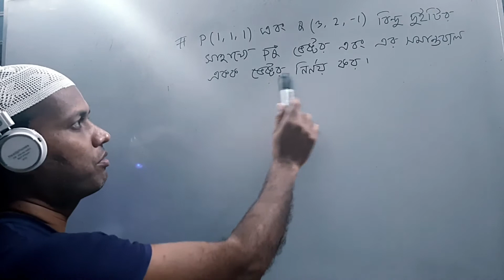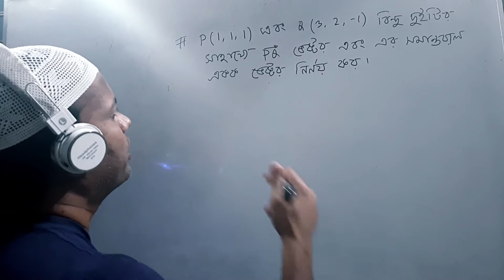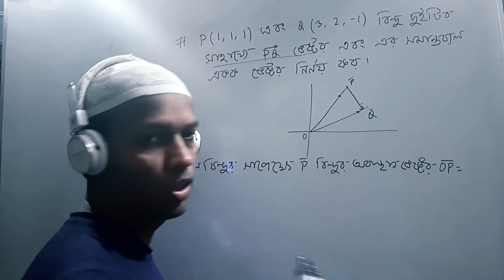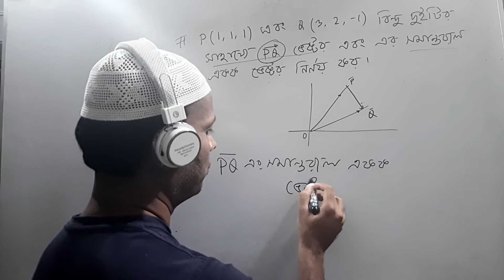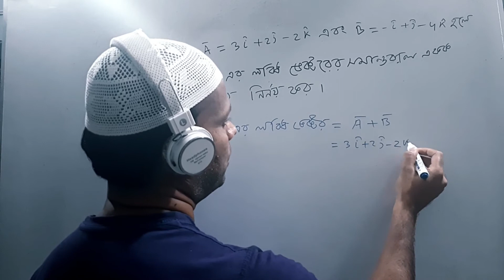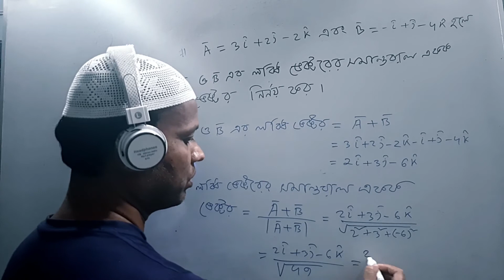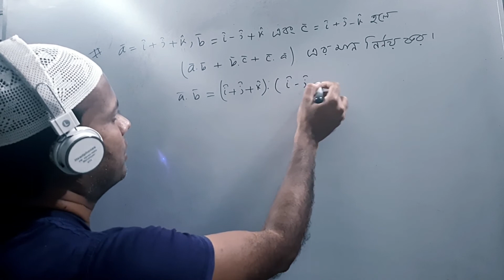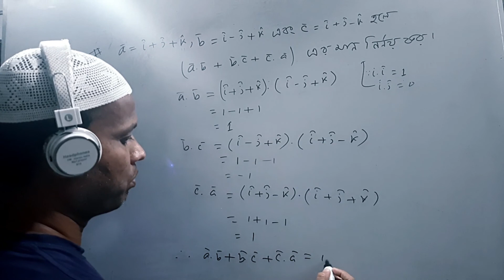HSC higher math,1st part,chapter 02,Vectorpart 04.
HSC higher math,1st part,chapter 02,Vector(part-04).A complete course on HSC higher math. It is also a personal private course on youtube.